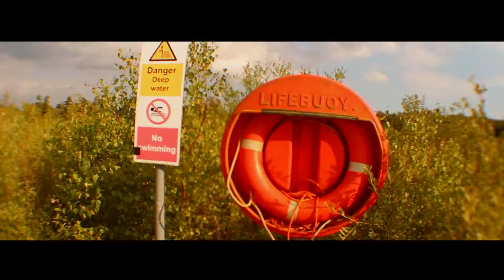Follow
Song - Following The Leader from Peter Pan